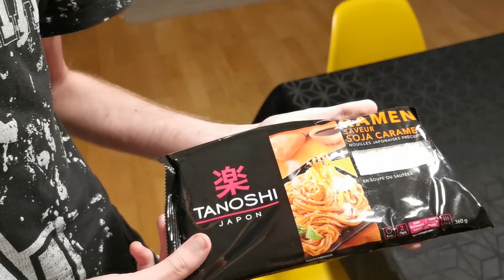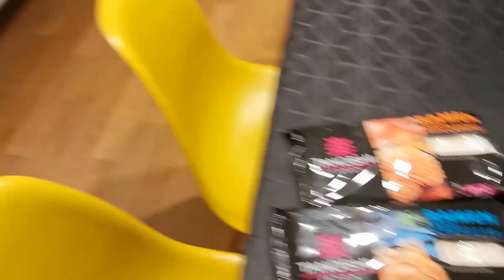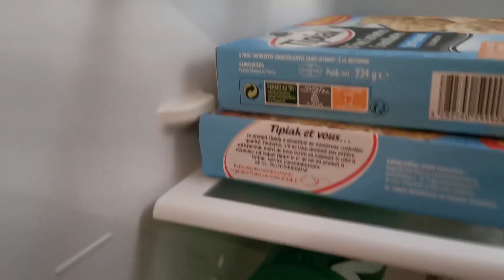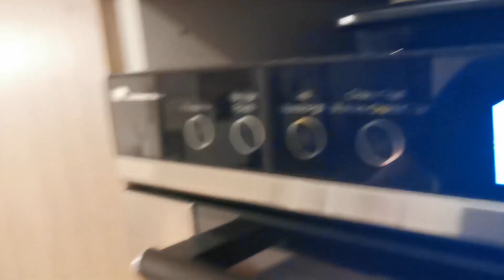LA PIRE CUISINE DE L'HISTOIRE !!!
Kenny m'a préparé la pire cuisine de l'histoire, à rendre Philippe Etchebest fou !

Snap : lecritiqueur